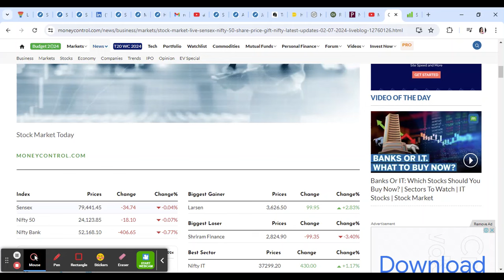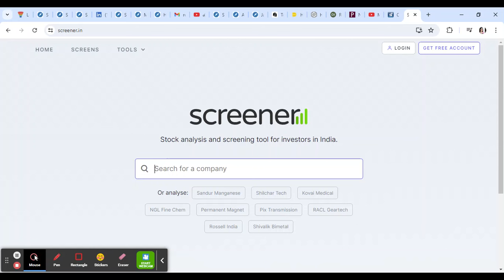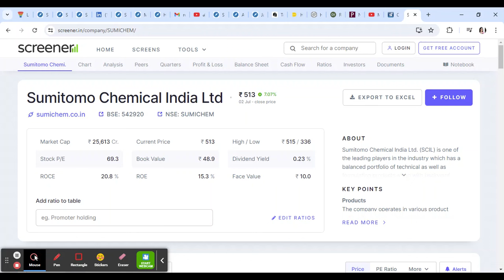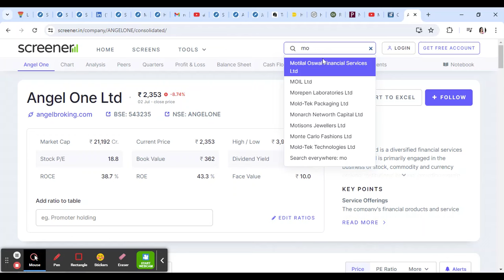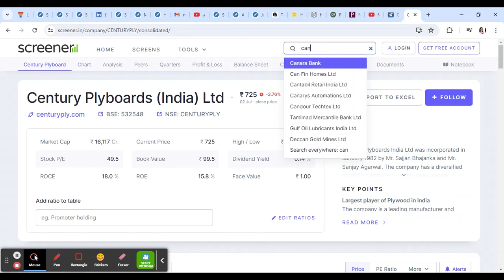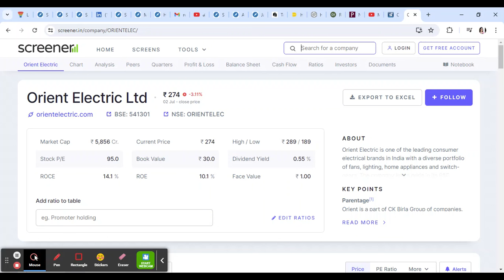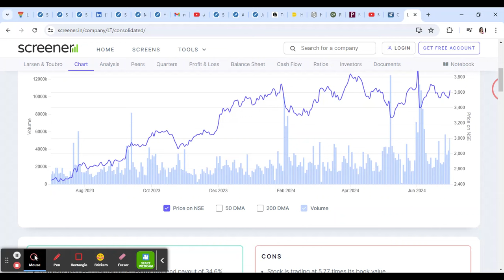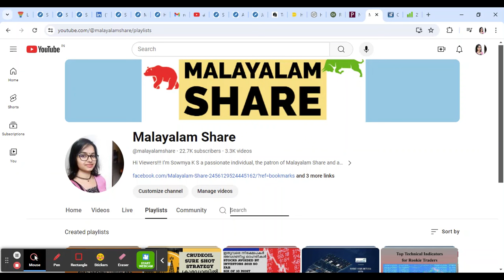നാളെbreakoutstocks 3/7/2024/Swing Trading Stocks 10% to 30% Returns/Target Price/Malayalam Share.